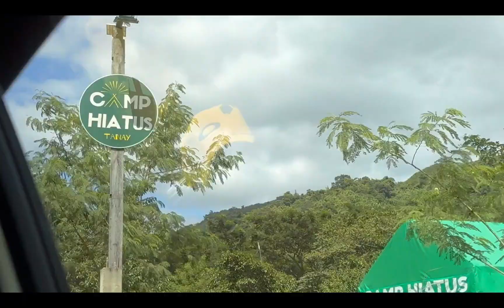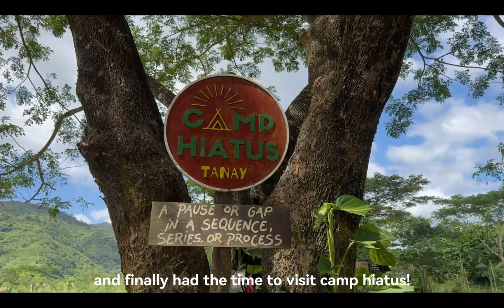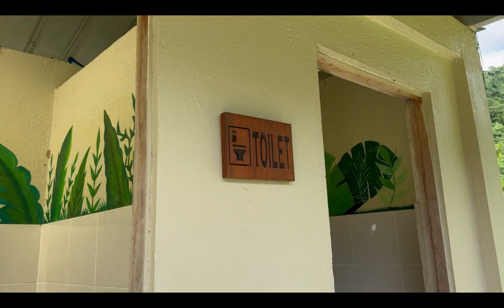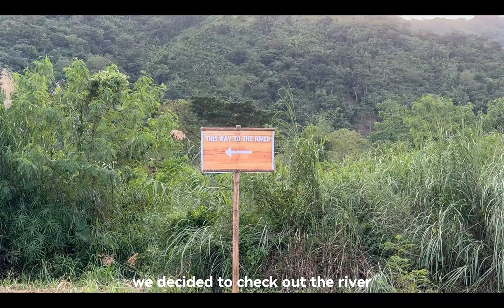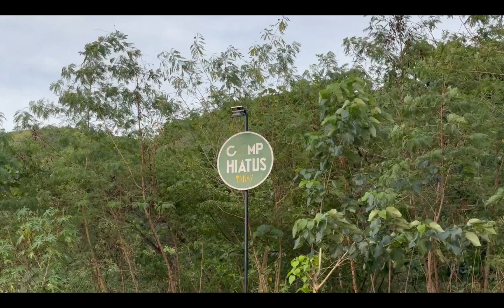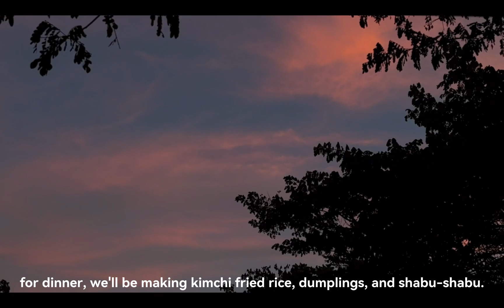CAMP HIATUS, TANAY RIZAL | OVERNIGHT CAR CAMPING | MAKING KOREAN FOODS + SHABU-SHABU (HOT POT DISH)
Happy holidays, campers! Finally, another camp vlog: we traveled to Camp Hiatus (Tanay, Rizal) after hearing a lot of positive feedback about it and decided to check it out. This camp trip is one of the nicest campsites we've ever visited because we felt so calm there. It's also a great place to get away from the city. We eventually realized why it is one of the nicest and most well-known campsites in Tanay, Rizal. Thank you Camp Hiatus for making our stay so enjoyable!

We'll see you on our next camp trip campers!